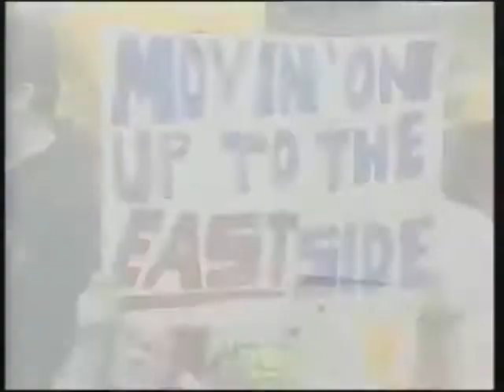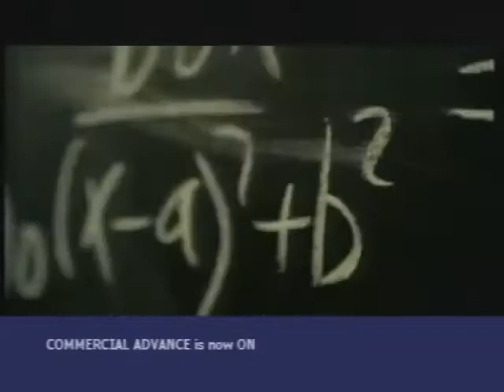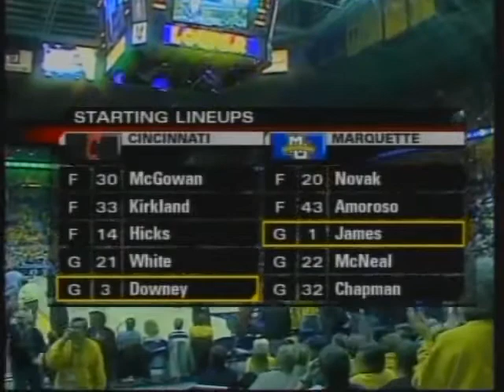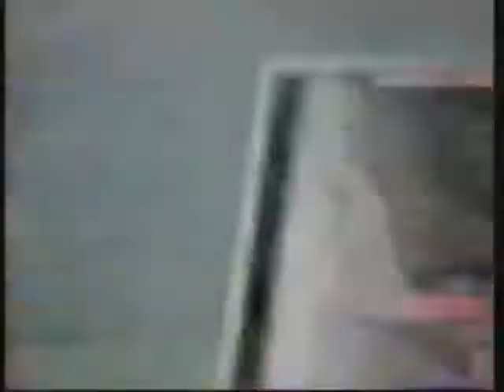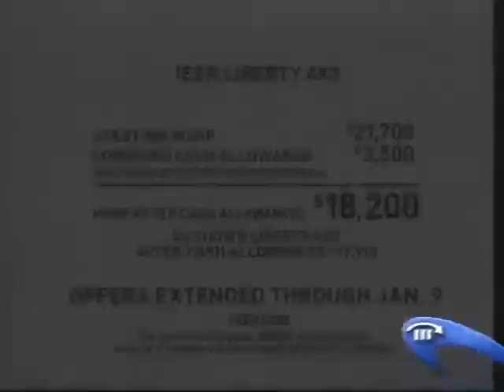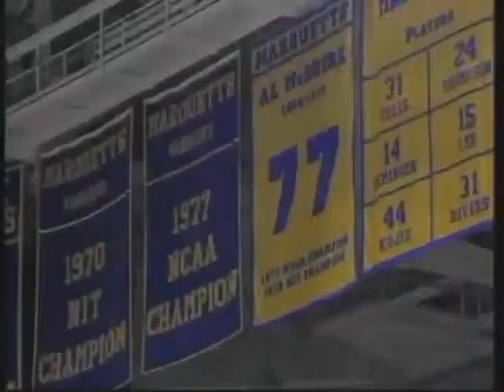January 7, 2006: Marquette vs Cincinnati